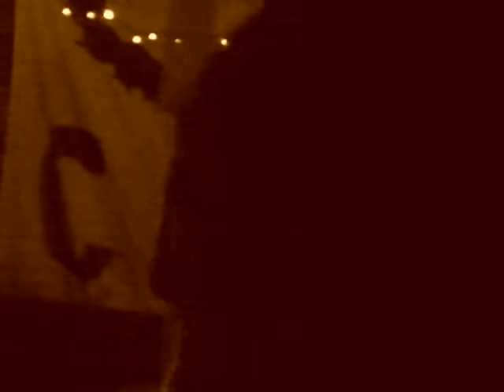Poison Ivy League- night life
10/1/2011